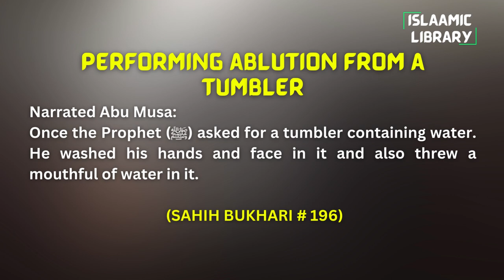Surah An'aam Ayah 81-87 Tafseer in English by Dr. Israr Ahmed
TOPICS COVERED IN THESE AYAHS:
1. Who is entitled to peace one who worship only ALLAH or one who worship many gods?
2. Shirk is unpardonable.

Narrated Abu Musa:

Once the Prophet (ﷺ) asked for a tumbler containing water. He washed his hands and face in it and also threw a mouthful of water in it.